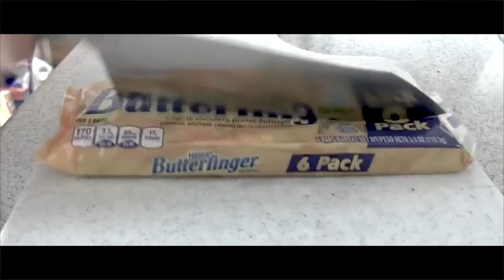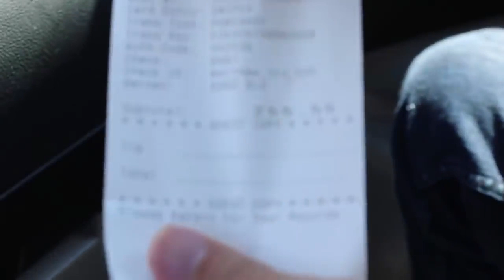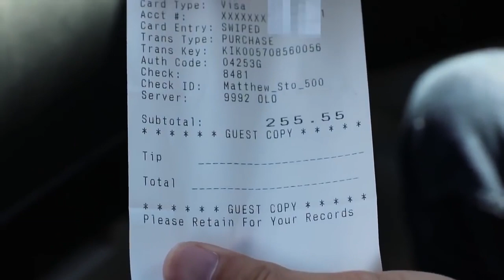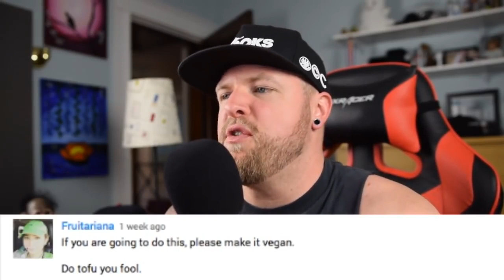Matt Stonie is Remarkably Insane Food Challenge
Hi Guys

Leon Lush

Follow(Instagram): lifewithbe

Matt Stonie and his food challenges (Big Mac Challenge, Ice Cream Sundae Challenge) are simply remarkable.  The man eats more food in 30 minutes than most people consume in a week and it is my duty as a professional try-hard to comment about it.  No shade towards Matt, I just think how he makes a living eating large quantities of food is kind of funny...

🍅  Mafia... love you guys

Also on Spotify and Itunes

-Cameras-
Panasonic Lumix GH5
Nikon D3300 Camera
Sony RX100 Mark V

-Lenses-
Sigma 18-35mm f1.8 Lens
LUMIX G Leica 12-60mm F2.8

-Microphones-
Sure SM7B
Rode VideoMic Pro
AKG Perception 200 (out of production)
*New Version
Zoom H5

-More Audio Equipment-
Focusrite Clarett 4pre
ART Pro MPAII PreAmp
JSL lsr308 (Studio Monitors)
ATHM50's (Headphones)
NI Komplete Kontrol MKII

-MISC Gear-
Joby GorillaPod
Magewell USB 3 Capture Dongle
Magewell USB Capture HDMI+
Sony UHS-II Memory Cards
SoftBox Lighting

Motion 5
Logic Pro X
OBS for Mac
Photoshop